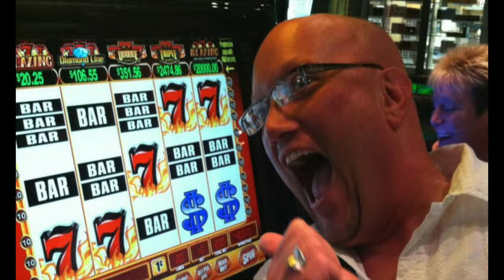Subscriber Q & A [Ep24]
Mailing address -